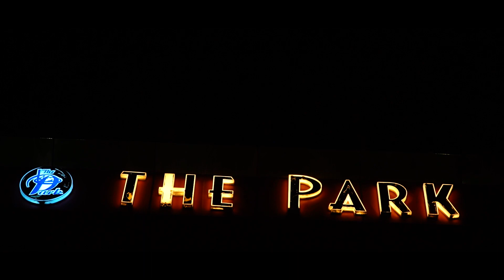Main ta tere naal hi rehna ji indian engagment higlight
For any type enquiry call -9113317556